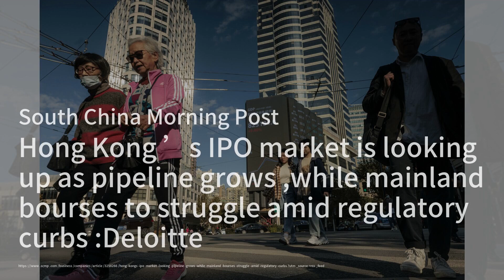汇丰银行加速亚洲转型，将出售阿根廷业务；据报道，私募股权公司黑石集团准备为欧舒丹提供资金以进行私有化收购，因此欧舒丹在香港的股票交易已被暂停；中国的技术工作者被束缚在竞业限制条款的网络中：中国股市20